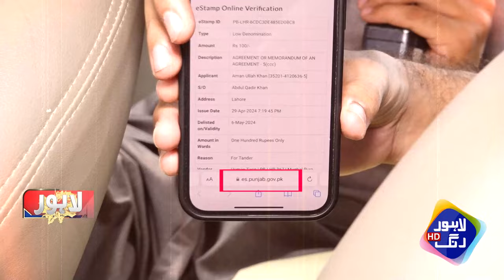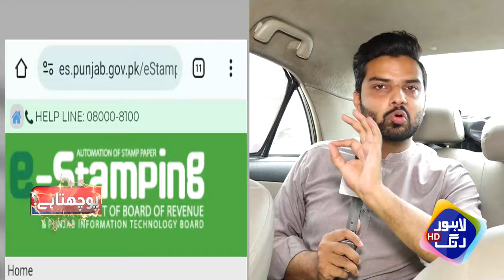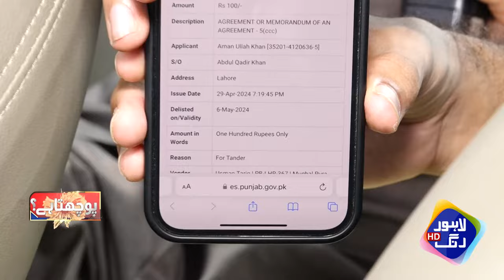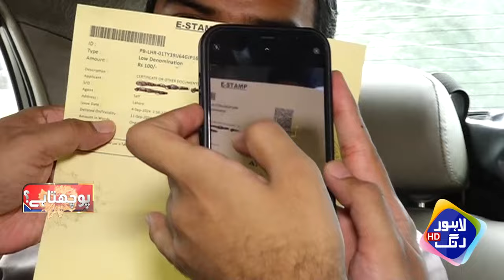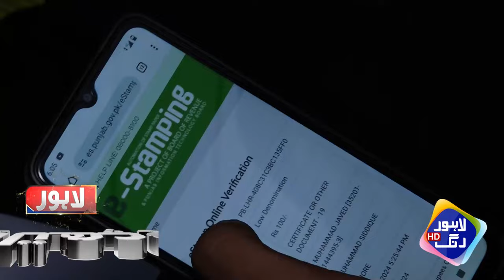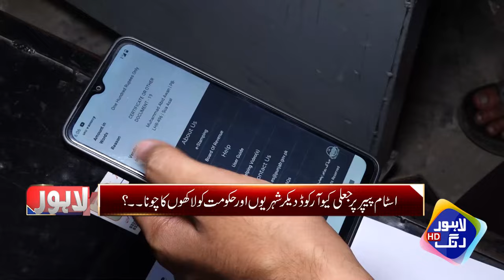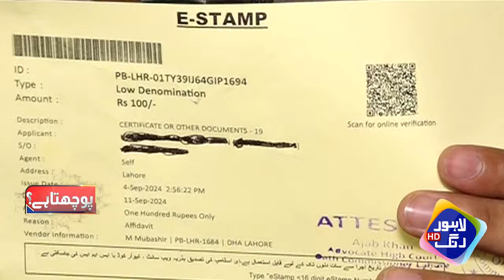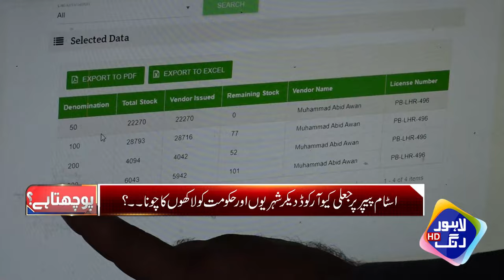Jalii E- Stamp Froshon Ka Makru Dhanda Beniqab | Lahore Puchta Hai | Lahore Rang